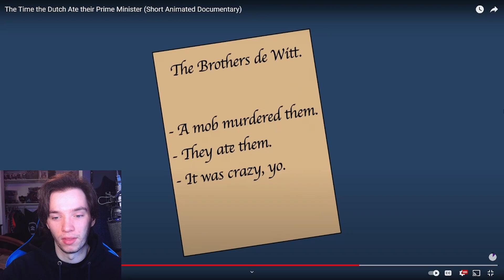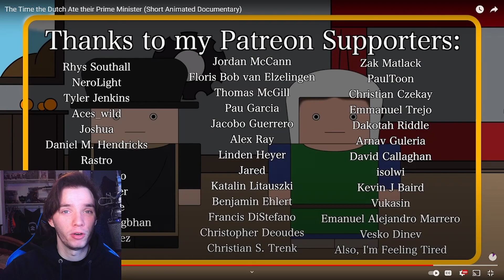Historian Reacts - The Time the Dutch Ate their Prime Minister (Short Animated Documentary)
history matters reaction